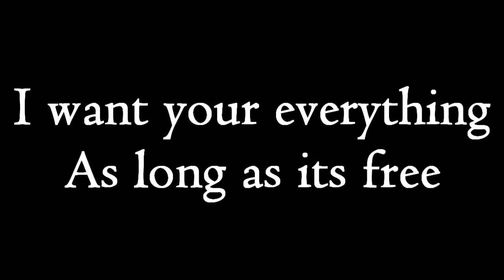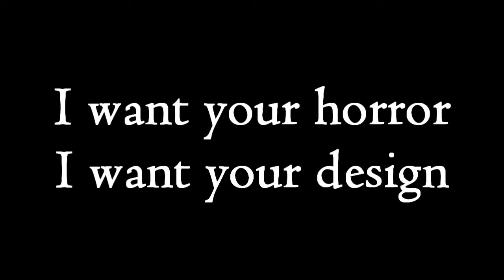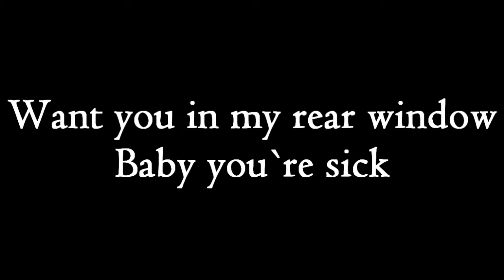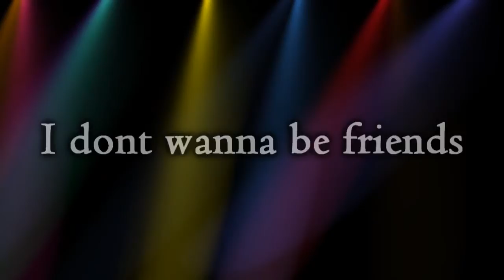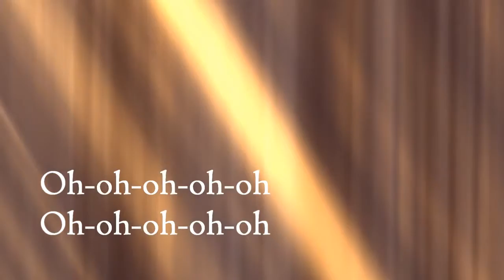Bad Romance - By Lady Gaga (With Lyrics)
One of the best song ...